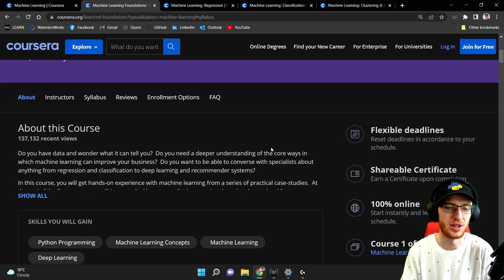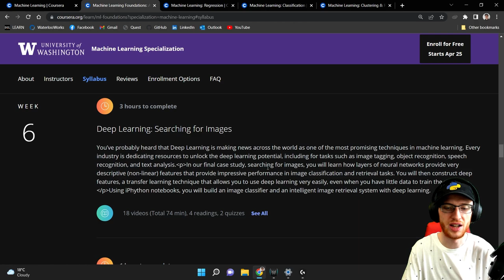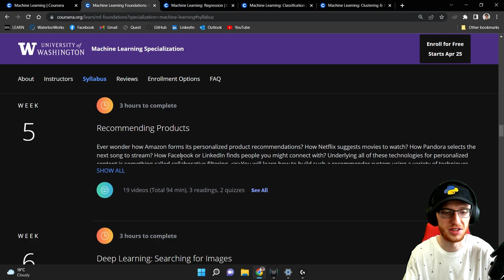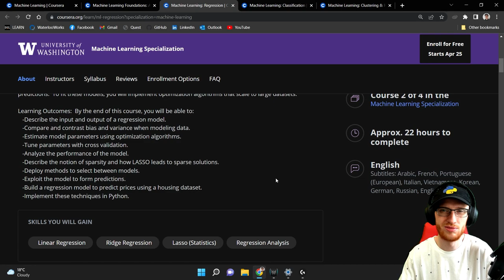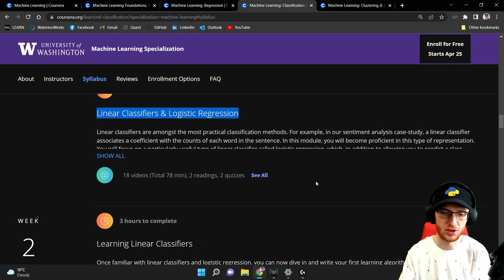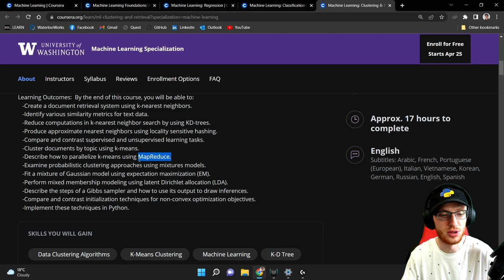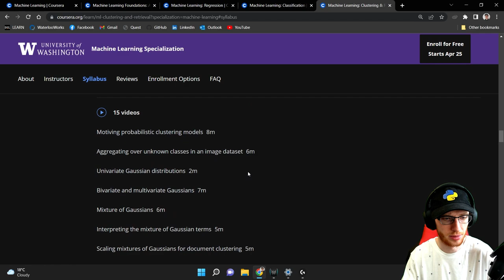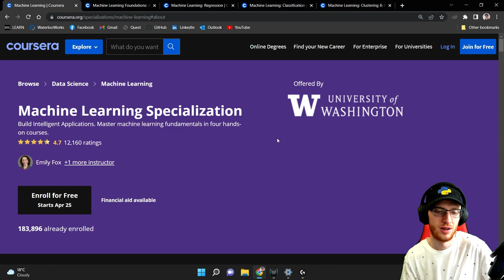University of Washington Machine Learning Specialization: Full Review!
Interested? Give it a go here!